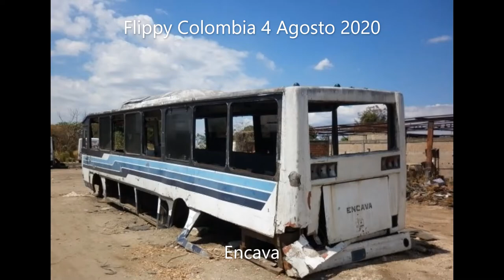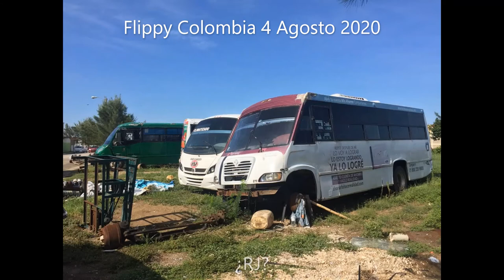Autobuses Abandonados (11) - Reset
De Venezuela,Colombia,Argentina,Costa Rica,Mexico,Brasil y U.S.A

De Colombia
Indubo Zafiro
Busscar Occidental Fenix (2007)
INVICAR
JGB Ibiza

De Venezuela
Encava
Mercedes-Benz O302
Irizar Century 390
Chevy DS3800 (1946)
Blue Bird
Mipreca B10M

De U.S.A
Chevrolet B50 (1968)\Ward
Ford B700\Ward

De Brasil
Marcopolo
Marcopolo Ideale
Mercedes-Benz Monobloco O371U
Scania
Ciferal

De Argentina
Mercedes O1114\Carrocerias El Indio

De Costa Rica
International\Ward

De Mexico
COMIL
Ford Prisma